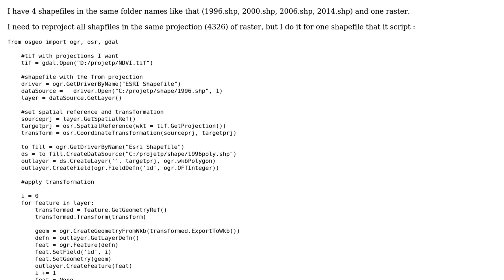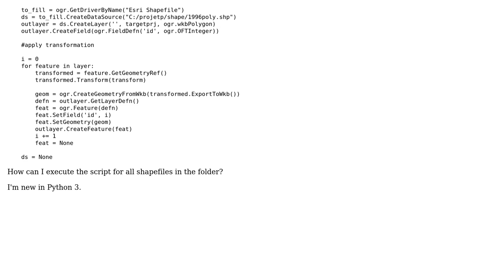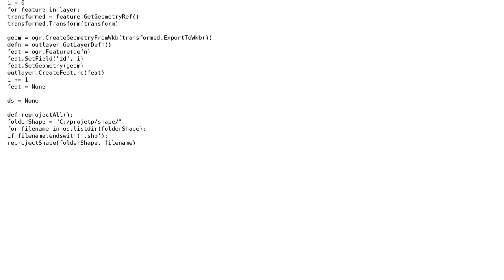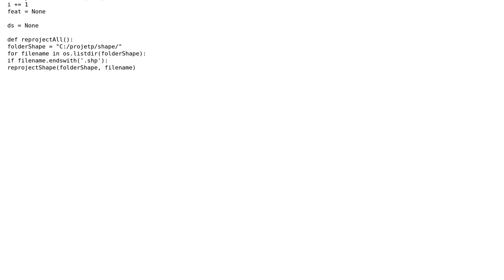GIS: Reproject all shapefiles in same folder in same projection with raster? (2 Solutions!!)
GIS: Reproject all shapefiles in same folder in same projection with raster?

With thanks & praise to God, and with thanks to the many people who have made this project possible! | Content (except music & images) licensed under CC BY-SA | Music | Images & others | With thanks to user Vince user Sasa Vranic user radouxju user Majda El yacouby and the Stack Exchange Network Trademarks are property of their respective owners. You are responsible for your own actions.